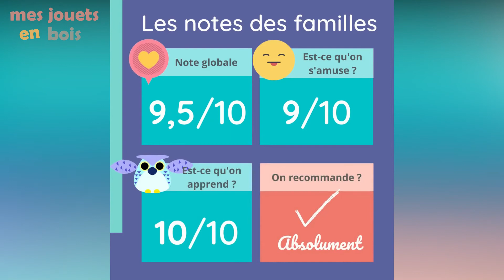Jouet à tirer pour bébé (Bois) - Escargot à promener pure dès 12 mois | Janod - Mes Jouets en Bois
Ce petit escargot n’est peut-être pas rapide, mais il fera progresser votre enfant à pas de géant !

Ce jouet d’éveil en bois 2 en 1 permettra d’encourager l’acquisition de la marche et l’éveil musical de votre bébé dès ses 12 mois.

En le promenant dans tous les recoins de la maison, votre enfant renforcera sa motricité et son équilibre. Il gagnera en aisance. Ses pas deviendront plus fluides, plus stables et plus assurés au fil de ses promenades en compagnie de ce mignon petit escargot. La coquille tourne quand l’escargot se déplace.

Elle est, de plus, amovible, révélant un xylophone d’un côté et un tambourin de l’autre. Les antennes de l’escargot sont, elles aussi, amovibles et servent de baguettes avec lesquelles votre bout de chou pourra marteler sur les lames métalliques du xylophone et sur la membrane du petit tambourin. Votre enfant peut donc également se lancer dans l’exploration musicale et développer sa coordination œil-main, sa motricité fine, sa reconnaissance des sons et son sens du rythme et de l’harmonie.

Enfin, les couleurs claires de l’escargot et les dessins sur sa coquille stimulent la reconnaissance des couleurs et créent un environnement de jeu rassurant.

Ce gentil escargot est le compagnon de jeu idéal pour que bébé, sur ses deux pieds, parte à la découverte de son petit univers !